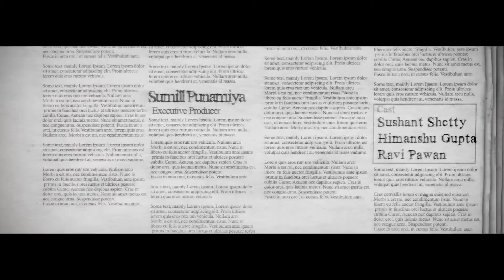Irish Cream - Short Film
A fun and entertaining short film by High Rise Motion Pictures
Watch behind the scenes after the credits.

Banner - Revert India
Cast - Sushant Shetty
          Himanshu Gupta
          Ravi Pawan
Story & Direction - Bawani Chauhan
Cinematography, Editing and Visual Effects - Rajesh Kamalwar
Executive Producer - Sumill Punamiya